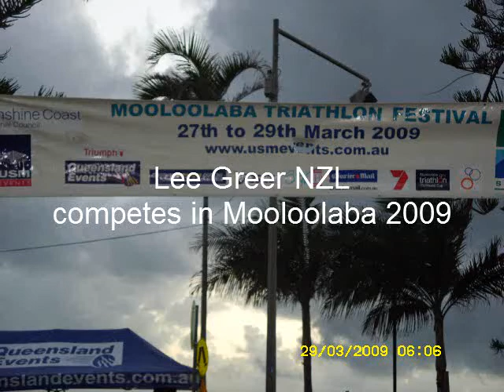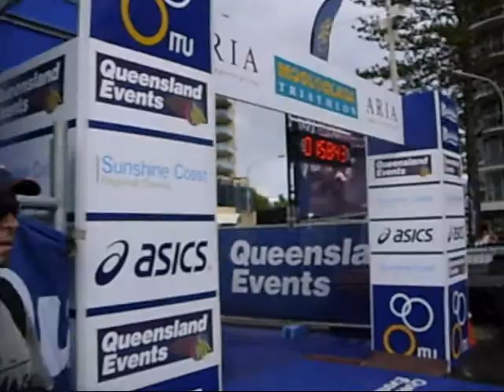Lee Greer NZL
Lee Greer does the Mooloolaba triathlon running with new Brooks Racer  shoes. Greer also suffered sleep deprivation 24hrs before the Olympic distance race.